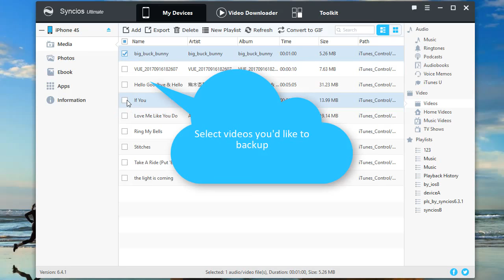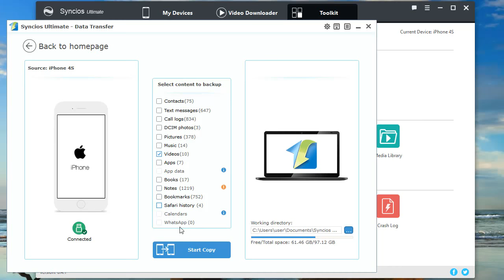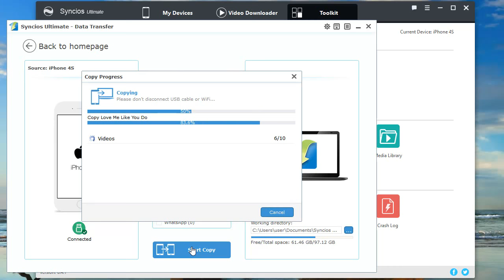How to Backup iPhone Videos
We keep a lot of videos on our devices, especially, the family video recorded with your iOS devices. To avoid losing these videos, we will introduce you two ways to backup iPhone videos to PC easily.